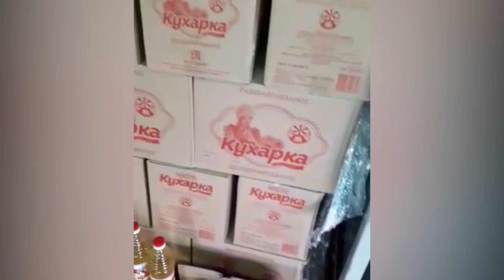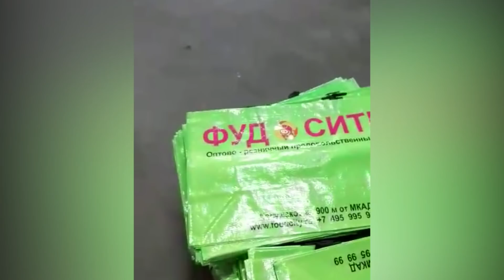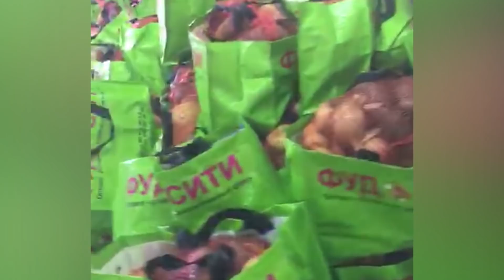ШЕРИ НАРИ ТОЧИК ХДТИЙ!!! \ Настояший патриот Таджикского народа это ТЫ!!!